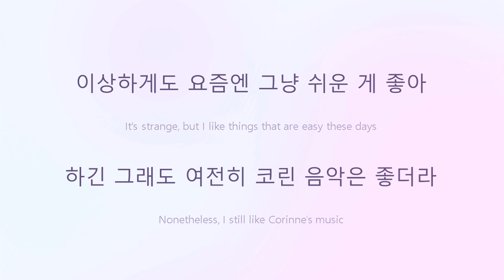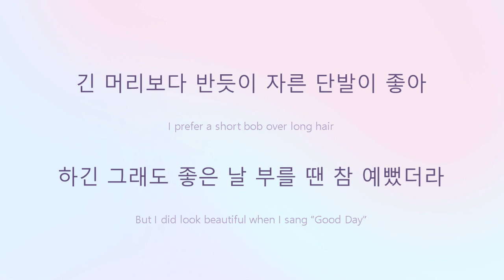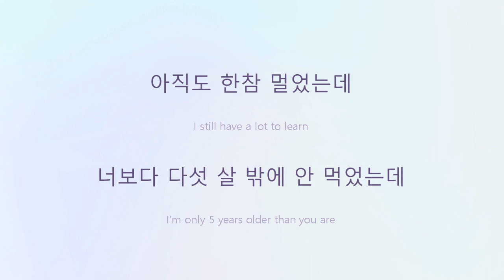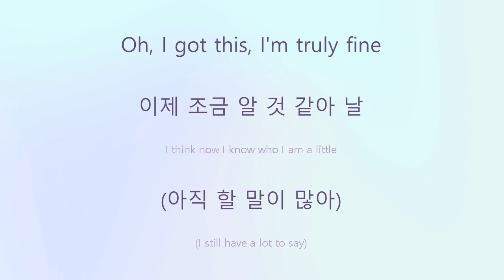IU (아이유) ft. G-DRAGON (지드래곤) - Palette (팔레트) Lyrics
All Rights to Kakao Entertainment (on behalf of Fave Entertainment); LatinAutor - PeerMusic, CMRRA, BMG Rights Management (US), LLC, ASCAP, LatinAutorPerf, UNIAO BRASILEIRA DE EDITORAS DE MUSICA - UBEM, Forward Music Publishing Co., Ltd., and 13 Music Rights Societies

• Artist: IU (아이유)
• Song ♫: Palette (팔레트)
• Album: Palette
• Released: 2017